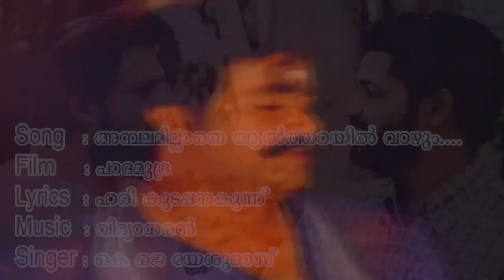അമ്പലമില്ലാതെ ആൽത്തറയിൽ വാഴും.പാദമുദ്ര l Hari Kudappanakunnu l K J Yesudas l Vidhyadaran l Mohanlal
Film : PADAMUDRA
Lyrics: Hari Kudappanakunnu
Singer: KJ Yesudas

ഞാനെഴുതിയ ചില പാട്ടുകൾ പരിചയപ്പെടുത്തുന്നു. ഒരു പ്രൊഫഷണൽ ഗാനരചയിതാവ് അല്ലാത്തത്കൊണ്ട് വളരെ  കുറച്ചു പാട്ടുകളെ എഴുതിയിട്ടുള്ളൂ. അതിൽ തന്നെ മിക്കവാറും എല്ലാം തന്നെ എന്റെ  കോളേജ് പഠനത്തിനു ശേഷവും ഞാൻ കേന്ദ്ര സർക്കാർ സർവീസിൽ (ദൂരദർശൻ) പ്രവേശിക്കുന്നതിനും മുന്നേയാണ്. സർക്കാർ ജോലിയുടെ പരിധികളും എന്റെ സ്വാഭാവികമായ അലസതയും കാരണം പിന്നെ  പാട്ടുകൾ ഞാനധികം എഴുതിയില്ല. ഞാനാദ്യം പാട്ടെഴുതിയത് 1982- ൽ 'ജലരേഖ' എന്ന ചിത്രത്തിനാണ്. ചിത്രീകരണം പൂർത്തിയായെങ്കിലും ചിത്രം പുറത്തിറങ്ങിയില്ല. എം ബി ശ്രീനിവാസൻ സംഗീതം  ചെയ്ത് ശ്രീ യേശുദാസ് പാടിയ 2 ഗാനങ്ങൾ (1) നാലുകെട്ടിൻ തിരുമുറ്റത്ത് (2) കുറുകിയും കൊക്കുരുമ്മിയും നല്ല പാട്ടുകളായിരുന്നു. അന്നത് കുറേയേറെ ശ്രദ്ധ നേടിയിരുന്നു. എന്നാൽ എന്റെ പിന്നെ വന്ന ഏറ്റവും ഹിറ്റായ പാട്ട് 'പാദമുദ്ര' എന്ന ചിത്രത്തിലെ  'അമ്പലമില്ലാതെ' - എന്നു തുടങ്ങുന്നതായിരുന്നു. ആർ സുകുമാരൻ സാർ  സംവിധാനം ചെയ്ത ചിത്രം. വിദ്യാധരൻ മാസ്റ്റർ സംഗീതം. ചിത്രത്തിലെന്ന പോലെ തന്നെ ഗാനരംഗത്തിലും മോഹൻലാലിന്റെ അതി മികവാർന്ന അഭിനയം. ചിത്രത്തിന്റെയും കഥാപാത്രത്തിന്റെയും സവിശേഷതകൾ ഉൾക്കൊണ്ട ഒന്നായിരുന്നു ആ ഗാനം. മോഹൻലാൽ അച്ഛനായും (മാതുപണ്ടാരം) മകനായും (സോപ്പുകുട്ടപ്പൻ) രണ്ടു വ്യത്യസ്ത രൂപഭാവങ്ങളിൽ. ഒന്നിൽ ജീവിതത്തെ ഉത്സവമായി കൊണ്ടാടുന്ന ഒരാൾ. മറ്റേതിൽ നിലനില്പിന്റെ സങ്കീർണതകൾ നേരിടുന്ന ഒരാൾ. അതുപോലെ തന്നെ അച്ഛനായ മാതുപണ്ടാരത്തിനും ഒരു ദ്വന്ദവ്യക്തിതമാണുള്ളത്. ഓച്ചിറ കാളയെ കൊണ്ട് നടക്കുന്നവനും പപ്പട കച്ചവടക്കാരനും പരമ ഭക്തനുമായ പണ്ടാരത്തിന്റെ ഒളിഞ്ഞും തെളിഞ്ഞുമുള്ള മറ്റൊരു മുഖം അതായിരുന്നു ഗാനത്തിലൂടെ പ്രകടമാക്കേണ്ടിയിരുന്നത്.
ഞാൻ രണ്ടു മൂന്നു തവണ ഓച്ചിറയിൽ പോയി. അവിടത്തെ പരമ്പരാഗതമായ പാട്ടുകൾ കേട്ടു, ശേഖരിച്ചു. ഒപ്പം ആ ക്ഷേത്രത്തിന്റെ പ്രത്യേകതകൾ ശ്രദ്ധിച്ചു. അങ്ങനെയാണ് ആ പാട്ടിന്റെ രചന തുടങ്ങുന്നത്. വളരെ സാധാരണക്കാരനായ ഒരു ഭക്തന്റെ ഭക്തിഭാവത്തിലൂടെ തുടങ്ങുന്ന പാട്ട് പിന്നെ ആ കഥാപാത്രത്തിന്റെ പ്രത്യേകതകളിലേക്ക് പോവുന്നു. ഓച്ചിറയിൽ പ്രത്യേക പ്രതിഷ്ഠയില്ലാത്തത് അത്തരം സങ്കല്പങ്ങളിലേക്ക് പോവാൻ സഹായകമായി.
 അരൂപിയാകിലും ശങ്കരലീലകൾ ഭക്തർക്കുള്ളിൽ കണ്ടീടാം വെള്ളിക്കുന്നും ചുടലക്കാടും വിലാസനർത്തനരംഗങ്ങൾ തുടങ്ങി പാതിമെയ്യിൽ പാർവതിയെ വഹിക്കുന്ന ശിവൻ സംഹാരതാണ്ഡവത്തിലും ശൃംഗാരകേളികളാടുന്നു എന്ന ദ്വന്ദഭാവം കഥാപാത്രത്തിന്റെ ദ്വന്ദവ്യക്തിത്വം കാണിക്കാൻ ഉതകുന്നതായി. അവസാനം കാമനെ ചുട്ടോരു കണ്ണിൽ കനലല്ല, കാമമാണിപ്പോൾ ജ്വലിപ്പതെന്നോ എന്ന വരികളിലൂടെ ഒരേ സമയം പാർവതിയോടൊപ്പം  തന്നെ ഗംഗയോടും കാട്ടുന്ന പ്രണയവും. വിദ്യാധരൻ മാസ്റ്ററിന്റെ തനിമയാർന്ന സംഗീതം,  ദാസേട്ടന്റെ ആലാപനം, മികച്ച ചിത്രീകരണം, മോഹൻലാലിന്റെ അഭിനയമേന്മ - ആ പാട്ട് ഏറെ ശ്രദ്ധേയമായി.